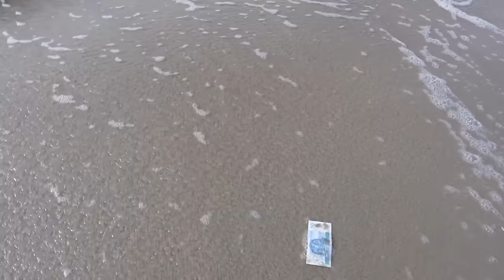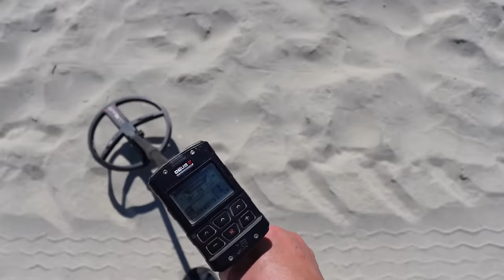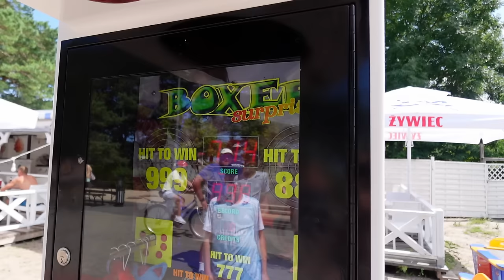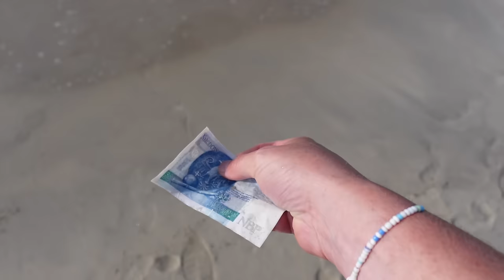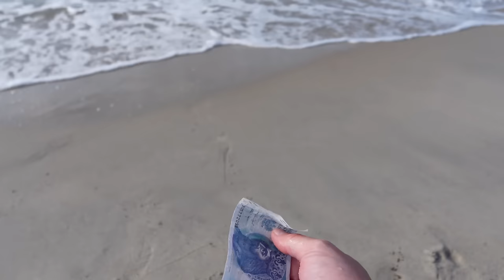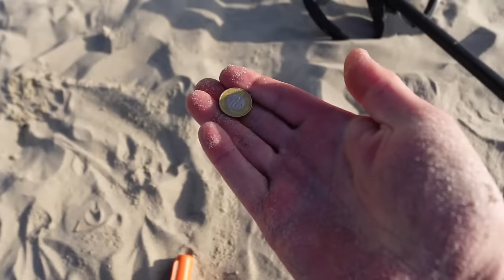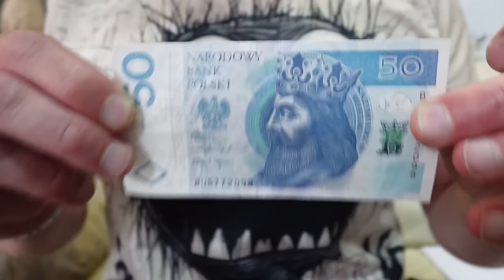Morze wyrzuciło pieniądze na plaże. Tłumy ludzi w Krynicy. Poszukiwania z wykrywaczem metali.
Zapraszamy do obejrzenia filmu pt.  Morze wyrzuciło pieniądze na plaże. Tłumy ludzi nad morzem w Krynicy Morskiej. Poszukiwania z wykrywaczem metali.

Sklep stacjonarny z wykrywaczami metali:
Odkrywca Historii
ul.Piastowska 28
14-240 Susz
woj. Warmińsko-Mazurskie